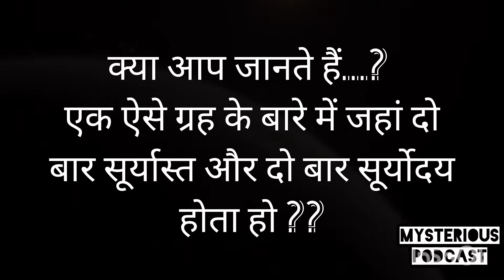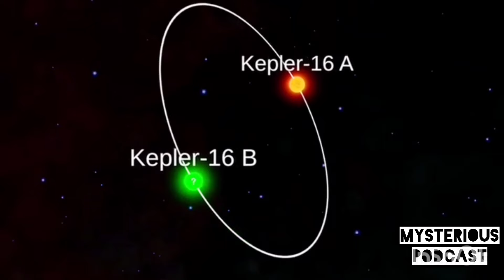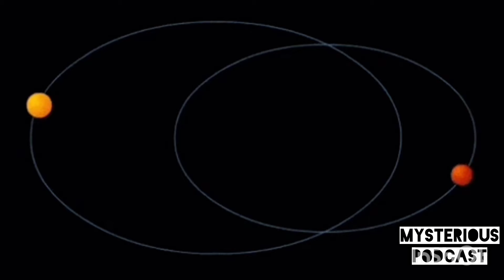दो सूरज वाला ग्रह जहां दिन में दो बार होता है सूर्योदय और दो बार सूर्यास्त | Planet Kepler 16 B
Language:- Hindi

About Video:
Kepler-16b was the Kepler telescope's first discovery of a planet in a “circumbinary” orbit– circling two stars, as opposed to one star in a double-star system. Like Luke Skywalker's home planet Tatooine, Kepler-16b would have two sunsets if you could stand on its surface.

SUGGEST VIDEO:-
दो सूरज वाला ग्रह जहां दिन में दो बार होता है सूर्योदय और दो बार सूर्यास्त ,
A planet with two suns-NASA,
interesting facts about Kepler 16 B?,
Kepler 16 B,
Kepler 16 B planet,
planet Kepler 16 B,
Kepler 16 B mystery in Hindi,
story of Kepler 16 B in Hindi,
Do Suraj wala grah ka rahasya,
Mysterious Facts about Kepler 16 B,
Real story of Kepler 16 B,
NASA SCIENTISTS,
What is special about planet Kepler-16b?,
what is Kepler 16 B?,
Kepler 16 B Distance from earth,
Kepler 16 B surface,
Kepler 16 B facts in hindi,
Kepler 16 B temperature in Hindi,
Kepler 16 B two suns name in Hindi,
Kepler 16 B atmosphere,
How was Kepler 16 B discovered,
explore the surface of Kepler 16 B,
Kepler 16 B planet details,
Full Explanation about Kepler 16 B in Hindi,